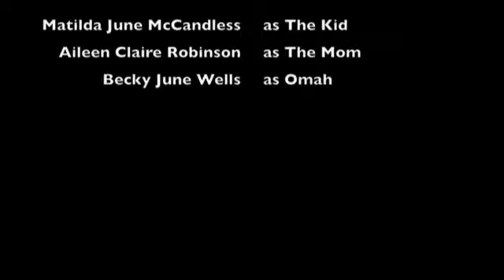Matilda helps out in the kitchen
My grandaughter, Matilda, in our kitchen at about 7 months of age